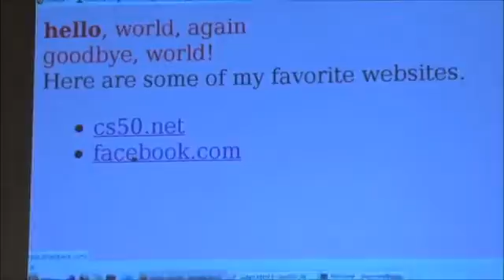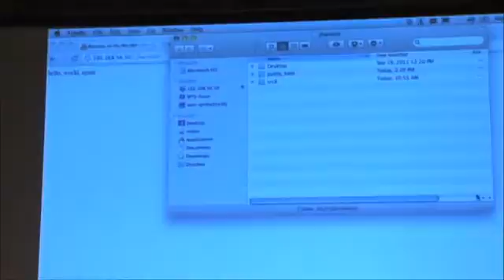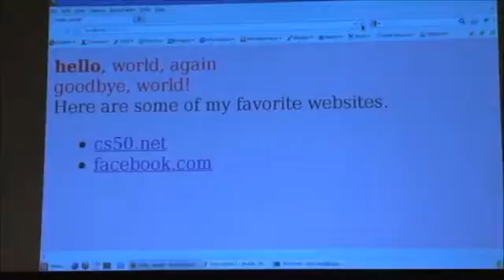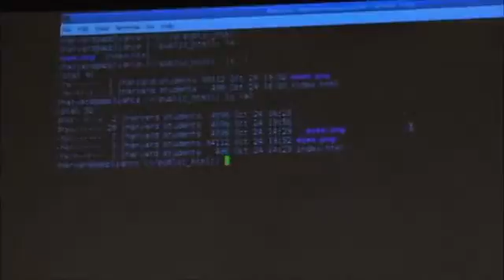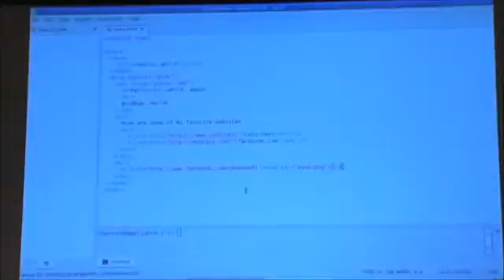CS50_Conclusion_HTML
HTML Conclusion